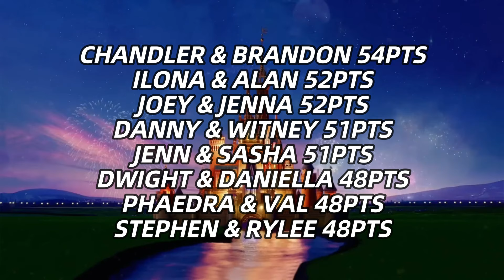DWTS Season 33 Episode Recap | Week 5: Disney Night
It's Disney Night on DWTS and for the first time ever in DWTS history, Disney Night will host the team dances!